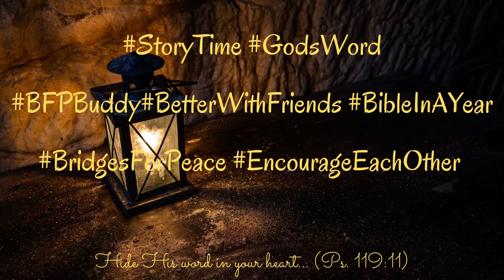Exodus 13-15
Today's reading is found in Exodus 13-15. Follow along as our friend, brother, and JourneyReader, @neslo1950 reads for you.

Points for Personal Prayer:
1) May we never forget that the Lord brought and bought us out of bondage
2) Let us not forget that the Lord will be with you by day and night
3) Let us fear not, but stand firm… for the Lord will fight for us. We only need to BeStill
4) May unbelievers come to know that the Lord, for He is God
5) May we fear and believe the Lord
6) May we sing to the Lord, for He does triumph gloriously
7) May we never forget that there is no one like the Lord God, Creator of heaven and earth

FollowUs: YOUTUBE, IG, Facebook, and Twitter: @Oil4thejourney

***Interested in becoming a JourneyReader, please click on the following link and fill out the form